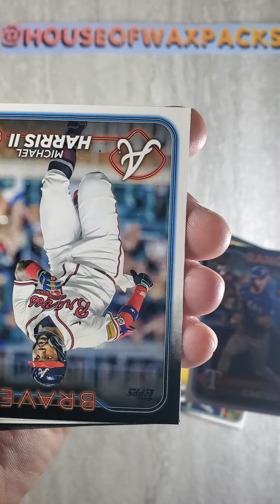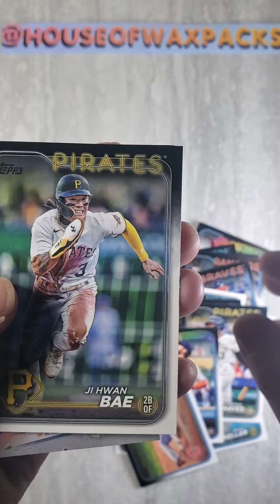Unopened 2024 Topps Series One Hanger